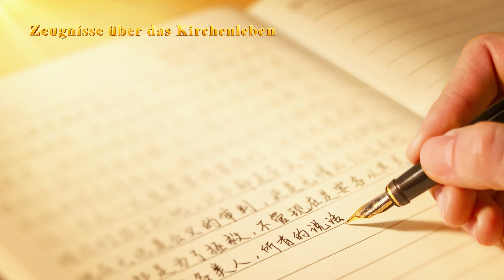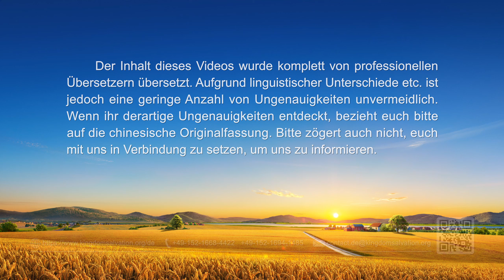Christliches Zeugnis | Wie man sich im Angesicht des Misserfolgs erhebt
„Wie man sich im Angesicht des Misserfolgs erhebt“ ist das Zeugnis einer Christin, die dem Urteil und der Züchtigung Gottes unterzogen wird. Die frühere Anwältin nimmt Gottes Werk in den letzten Tagen an und beginnt sich mit Begeisterung aufzuwenden, sodass sie zur Kirchenleiterin gewählt wird. Dank ihrer Fähigkeiten erzielt sie bei ihrer Pflicht einige Erfolge, doch sie wird immer arroganter, selbstherrlicher und respektloser gegenüber anderen. Sie besteht darauf, bei der Kirchenarbeit ihren Willen durchzusetzen und bespricht Themen nur sehr selten mit ihren Mitarbeitern, bis die Kirchenarbeit schließlich ihretwegen Schaden nimmt. Und dennoch erkennt sie inmitten strenger Zurechtstutzung und strengen Umgangs und inmitten des Urteils und der Offenbarungen von Gottes Wort die Hauptursache ihres Misserfolgs und Scheiterns und findet wahre Buße vor Gott. Bei einer Kirchenversammlung hält sie über diese unvergessliche Erfahrung Gemeinschaft …